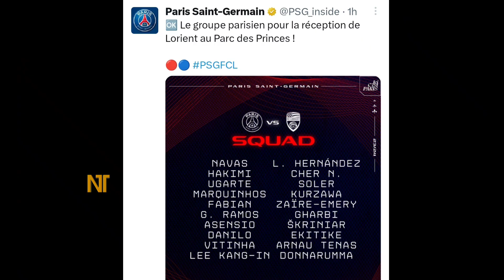দলবদলের গুঞ্জনের মাঝে দল থেকে বাদ নেইমার....আজ মাঠে নামছে পিএসজি❗এ'কি হলো নেইমারের | neymar news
দলবদলের গুঞ্জনের মাঝে দল থেকে বাদ নেইমার. আজ মাঠে নামছে পিএসজি❗এ'কি হলো নেইমারের | neymar news / neymar transfer news. neymar transfer. neymar news. neymar goal. neymar psg. neymar transfer to barcelona. neymar to barcelona. fc barcelona. psg. neymar / psg march. psg news. psg. / পিএসজি নিউজ। পিএসজি। ফুটবল খেলার খবর। খেলার খবর। খেলা। খেলা। নেইমারের খবর / নেইমার জুনিয়র / খেলার খবর। PSG vs Lorient match today ligue 1 /